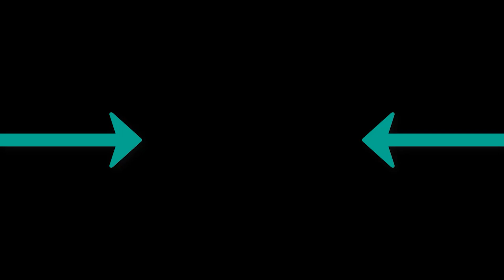Teos Flex - Sweet and Low